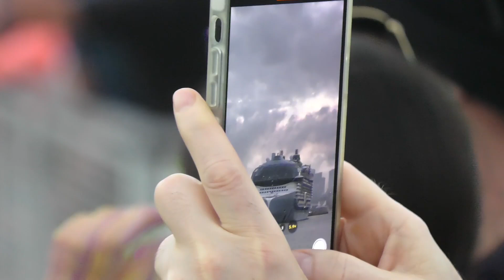Healthy Eating on a Budget - Quick and Nutritious Meal Ideas for Busy People (5 min watch)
Discover easy, quick, and nutritious meal ideas that won't break the bank. This video provides simple recipes with ingredients easily found at local stores.